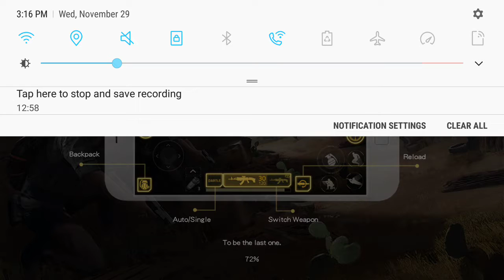The PUBG of Mobile Gaming - THIS IS WHAT YOU GUYS BEEN WAITING FOR / ( IOS/ ANDROID )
Survival Royal
Up to 100 players are spread across a large map. They all begin unarmed, compelled to scavenge for the weapons that are randomly spawned through the area. Over the course of 20 minutes, the playable area contracts, forcing survivors into a fight to the death. Last man standing.

[100 contenders for ONE chance of living! ]
100 players, one fair battlefield, only the best stands till the last.

[HD maps, a huge world to survive in! ]
Extra large maps, sophisticated geography, diverse buildings -- a fight that's so real!

[Team up, warriors! ]
Both solo and cooperative 2- or 4-player modes are available.

[Weapons and Vehicles Almost Too Real! ]
A wealth of weapons, attachments and vehicles to be scavenged. Are you ready for it?